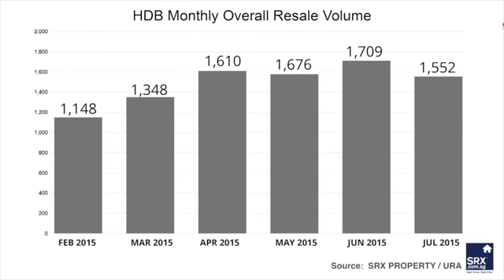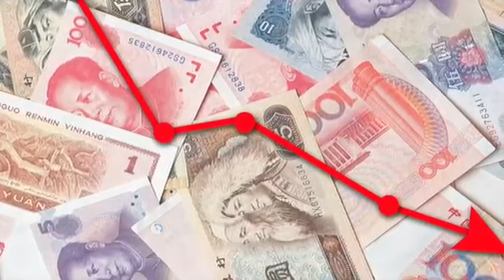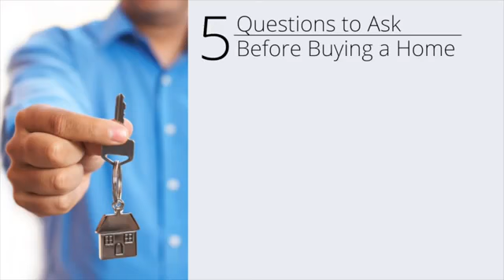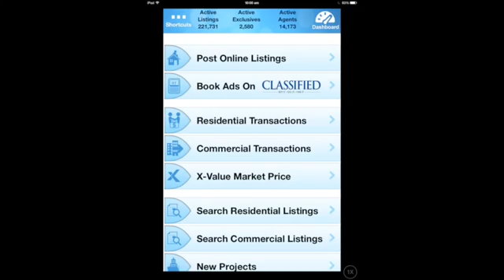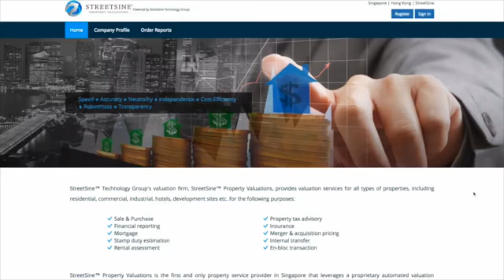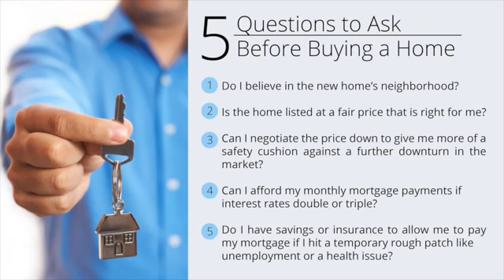Right Time to Buy Singapore Property